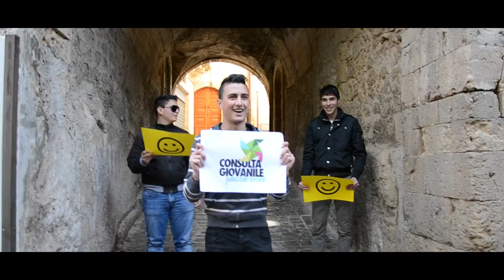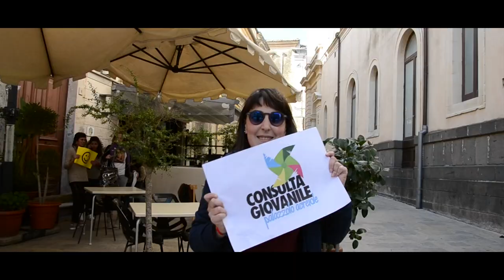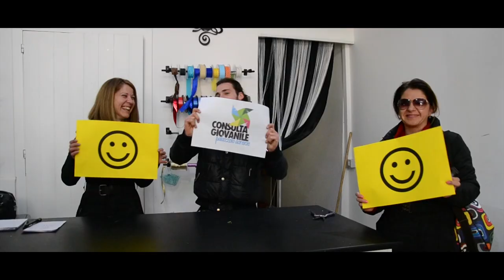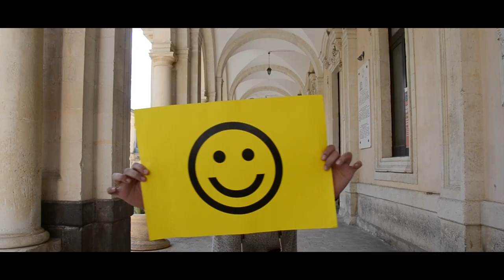We are Happy from Palazzolo Acreide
Palazzolo Acreide is HAPPY too!

Si ringraziano tutti i cittadini Happy che hanno partecipato e reso possibile questo video!
Tutti i passanti, ragazzi e commercianti che hanno riso e ballato con noi per le vie di Palazzolo!